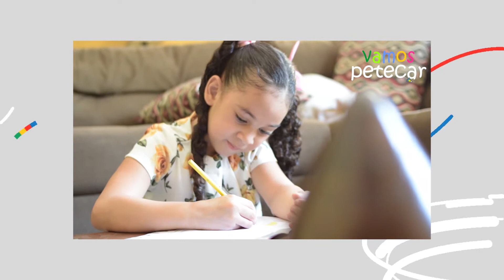RETROSPECTIVA BADMINTON, ESPORTE DE CONQUISTAS - REVISTINHA VAMOS PETECAR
A Confederação Brasileira de Badminton lançou mais um projeto para o período de quarentena com desafios clássicos como jogos, caça palavras, passa-tempos e muitos desenhos para colorir que entretem e exercitam a criatividade da criançada e dos adultos no momento sensível da pandemia.

A revista "Vamos Petecar", em seus volumes 1 e 2 é um sucesso e podem ser baixada  no site da CBBd. São milhares de acessos ao conteúdo especial que traz, de maneira lúdica, informações sobre o badminton e o parabadminton e muita diversão nas suas dezenas de páginas.

As revistinhas também ganharam uma versão física, que já estão sendo distribuídas aos estados e nos torneios oficiais.

É a educação, o desenvolvimento e a divulgação da modalidade feita cada vez mais de maneira especial, que envolve toda a família e faz crescer ainda mais a modalidade em nosso país.

É a gestão badminton, um esporte de conquistas, voltada aos interesses maiores da comunidade badminton brasil.

Curta sempre nosso conteúdo e acompanhe a nossa retrospectivas da gestão que mudou, para melhou a modalidade no país.